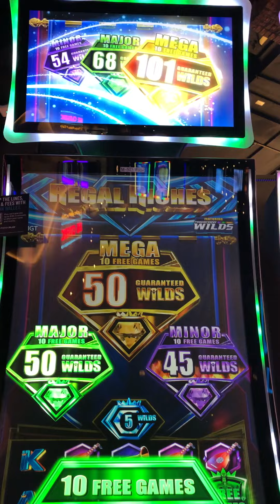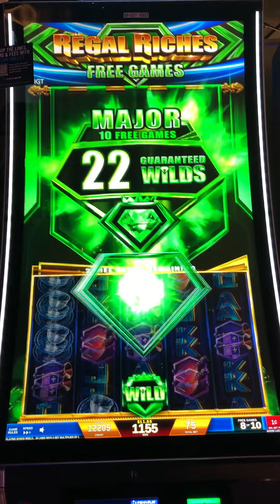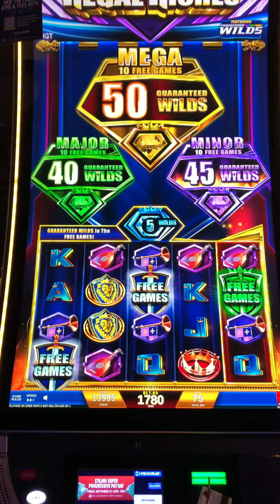Major Games - 50 Guaranteed Wilds in Regal Riches Casino Slot